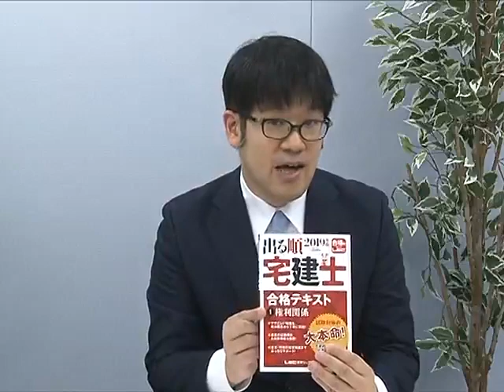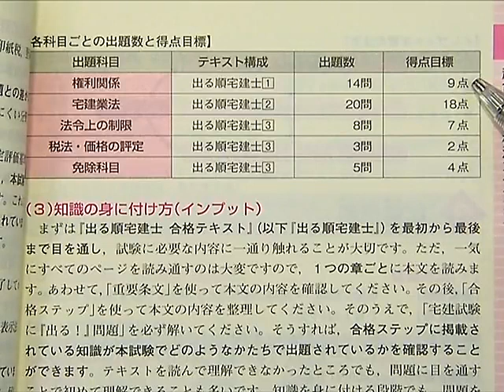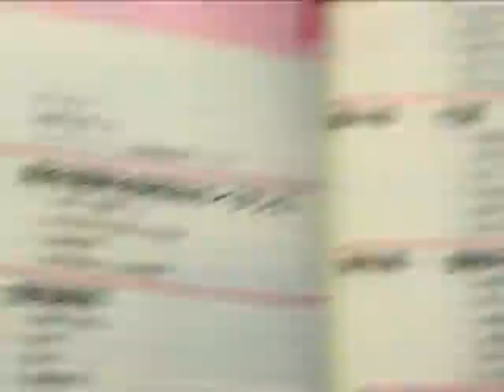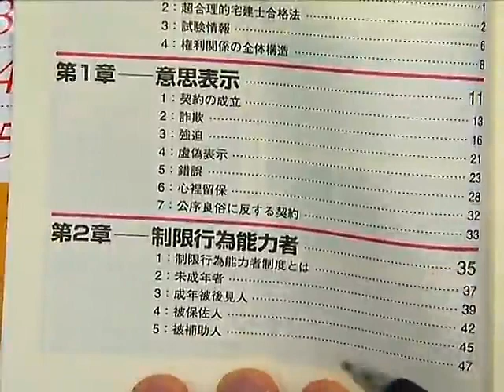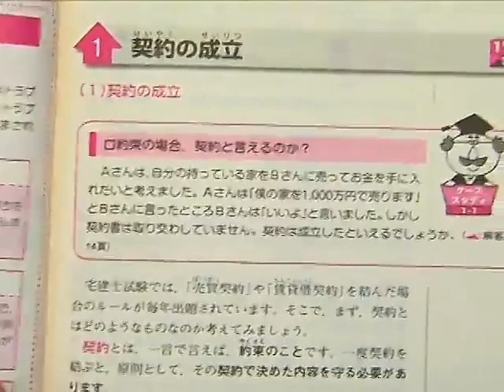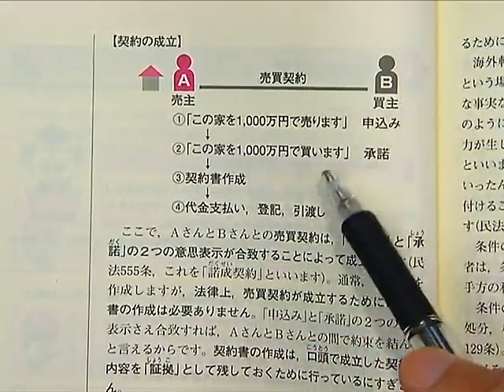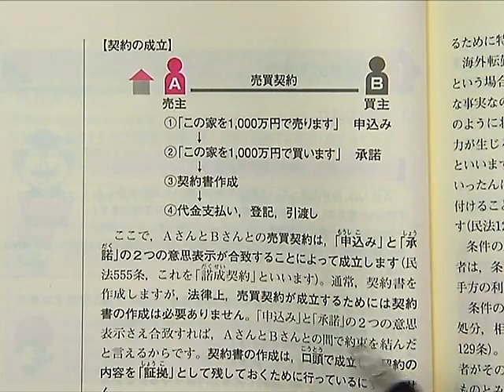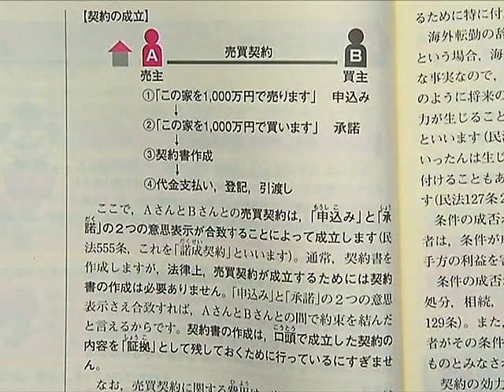２０１９出る順宅建士スマート合格講座 権利関係１ 友次講師